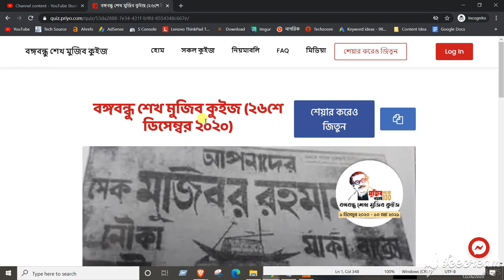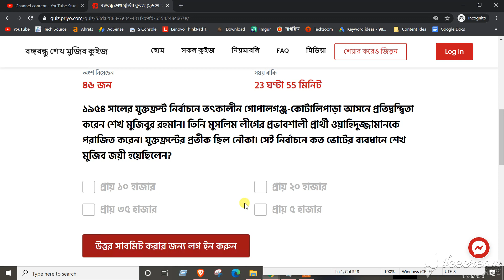সেই নির্বাচনে কত ভোটের ব্যবধানে শেখ মুজিব জয়ী হয়েছিলেন?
বঙ্গবন্ধু কুইজ প্রতিযোগিতা ২০২০ আজকের প্রশ্ন হচ্ছেঃ ১৯৫৪ সালের যুক্তফ্রন্ট নির্বাচনে তৎকালীন গোপালগঞ্জ-কোটালিপাড়া আসনে প্রতিদ্বন্দ্বিতা করেন শেখ মুজিবুর রহমান। তিনি মুসলিম লীগের প্রভাবশালী প্রার্থী ওয়াহিদুজ্জামানকে পরাজিত করেন। যুক্তফ্রন্টের প্রতীক ছিল নৌকা। সেই নির্বাচনে কত ভোটের ব্যবধানে শেখ মুজিব জয়ী হয়েছিলেন?

কুইজ খেলুনঃ